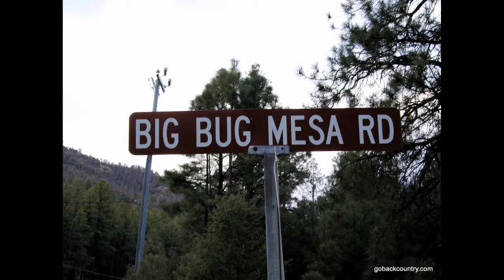Big Bug Mesa Trail